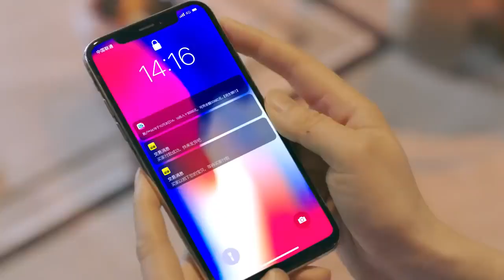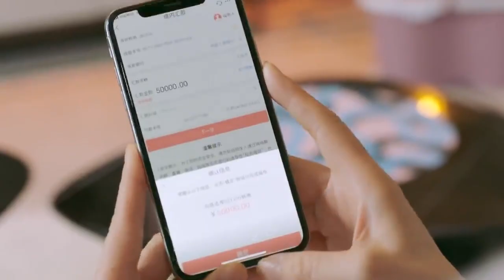Aşkın Santimetresi | Sporda Dedikodu | The Centimeter of Love | Tong Liya | Clickia